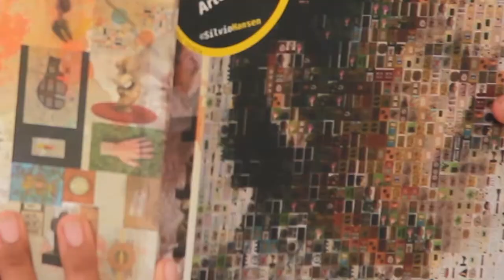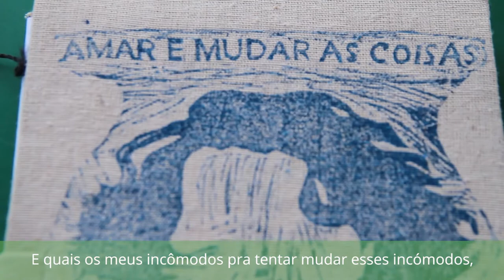SOU IFPE – Consciência Negra - Suh Amorim – Olinda [LEG]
Conheça Suzana Amorim, estudante do curso técnico em Artes Visuais do IFPE-Campus Olinda. Aos 27 anos, mãe de dois filhos e integrante do movimento de Jovens Negras Feministas, ela fala sobre sua relação com arte, corpo e performance.